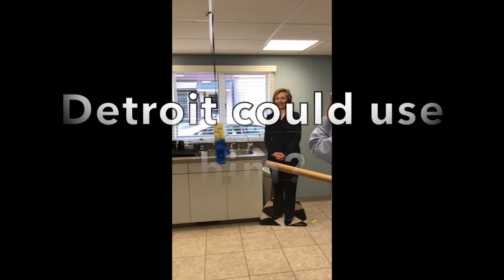Mark's Pinata Surprise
A second pinata shows up at the office, this one addressed to Mark. DayStarr is a fun place to work!